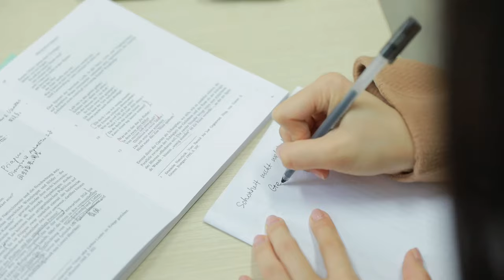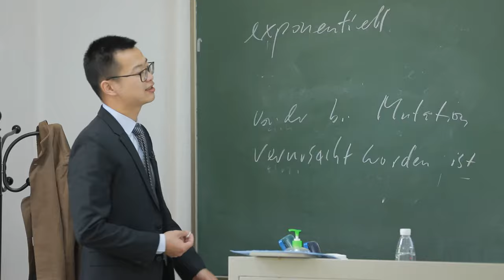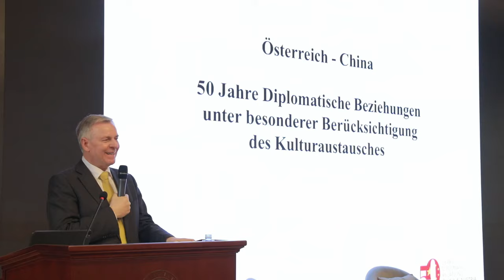Mengyus China Vlog: Germanistik studieren-an der besten Universität Chinas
Viele von euch haben mich gefragt, wo ich Deutsch gelernt habe. Vor kurzem war in zurück in meine Uni - die Peking Universität. Wie studiert man in China Germanistik? Wie sieht das bests Germanistik Institut in China aus? (Meine Videos über die neue Reise kommen später! Bitte warten Sie noch einpaar Tage!!)